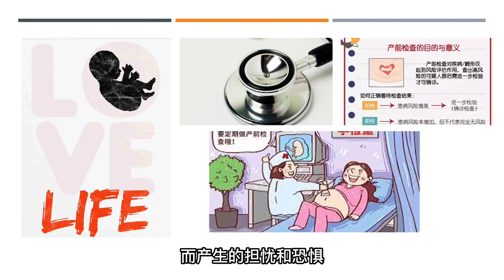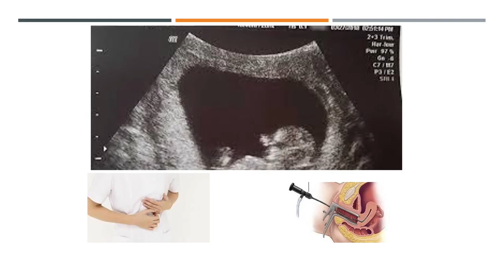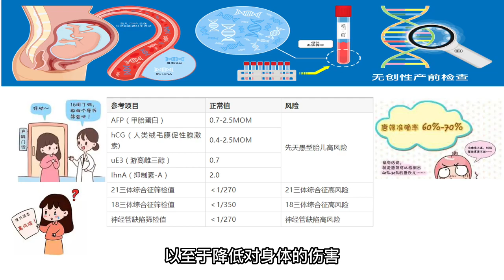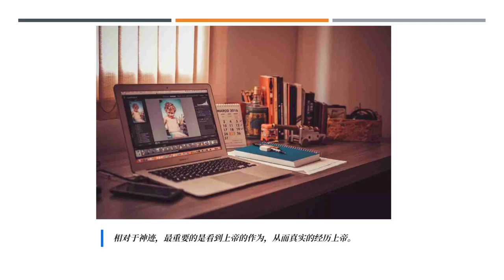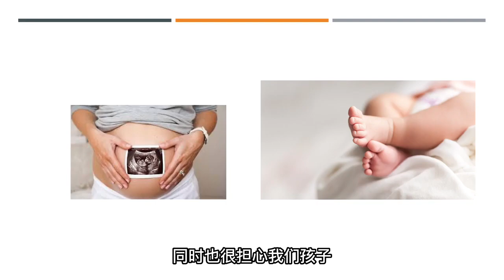【基督徒如何面对产前检查？】 生命伦理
这学生的视频作业。
基督教 生命伦理 基督教生命伦理，学生作业的部分